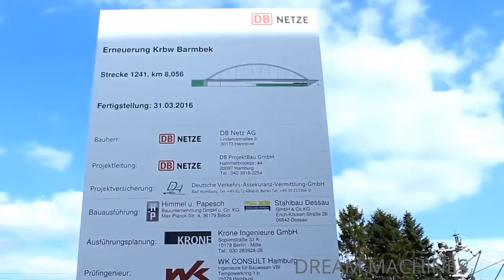giant railway construction project [1] oversize transport + heavy lifting DREAM MACHINES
Erecting a giant new railway bridge! The old concrete viaduct of two crossing railway tracks has to be replaced with a bridge made of steel. This video is part 1 of the documentation about the project: preparing works with railway excavators, mobile cranes and heavy haulage trucks delivering parts for the new bridge.

You can support me! ✅
➡️ Or just switch off your Ad-blocker on Youtube! I will get a little commission when you are watching a quick advertising spot.